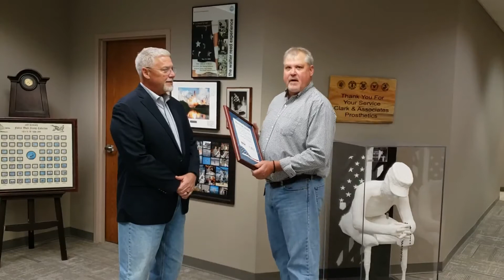Clark & Associates Receives the Freedom Award for Their Commitment to Veterans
Clark & Associates received the 2021 Freedom Award for their continued support and commitment to our nations veterans.